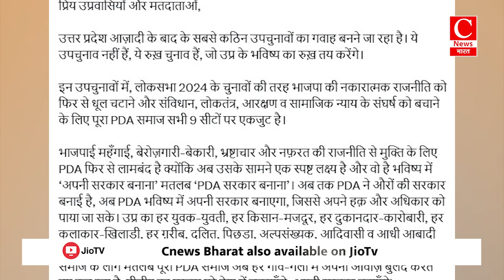सीएम योगी का नारा 'बंटेंगे तो कटेंगे' क्या करेगा यूपी उपचुनाव में कमाल? || Cnews Bharat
उत्तर प्रदेश में उपचुनावों की वोटिंग जारी
सपा में लोकसभा चुनाव नतीजे दोहराने की कवायद
भाजपा को अपना खोया जनाधार वापस लाने की टेंशन
'बंटेंगे तो कटेंगे' क्या करेगा यूपी उपचुनाव में कमाल?
जनता ने योगी के 'बंटेंगे तो कटेंगे' को किया पसंद!
9 सीटों पर उपचुनाव में क्या होगा जनका का फैसला?